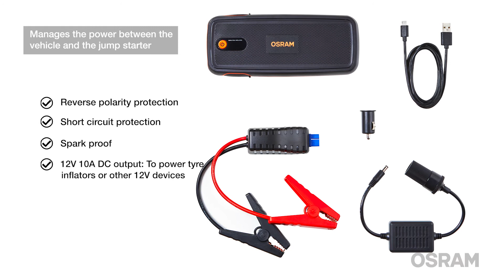OSRAM BATTERYstart 400 Lithium Starter Product Video (EN)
Compact and powerful lithium jump starter with power bank feature
The OSRAM BATTERYstart400 is a high power Lithium Cobalt LiCoO2 jump starter for 12V vehicles up to 8L with petrol engines and 4L with diesel. Compact, without compromising on power, the BATTERYstart400 weighs only 700g and fits easily into the glovebox of your car – making it easier to use when in an emergency.

The BATTERYstart400’s intelligent clamps have anti-spike, reverse polarity and short circuit protection, keeping you, the car and the jump starter safe and in working condition.

Also includes a power bank feature for charging electronic devices such as mobile phones and tablets and a bright LED working light.

Ideal for all car sizes, SUVs, vans and motorcycles.

Be road ready – with OSRAM!